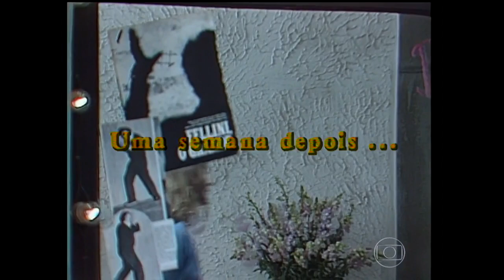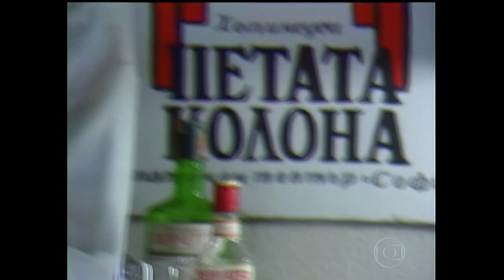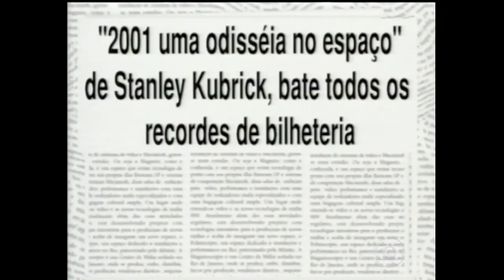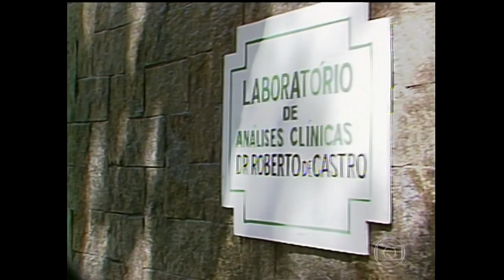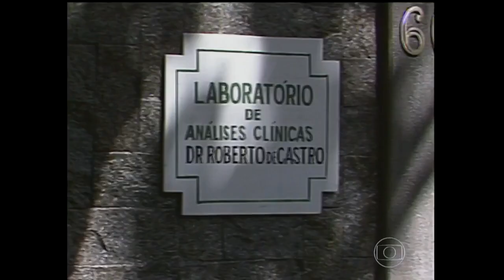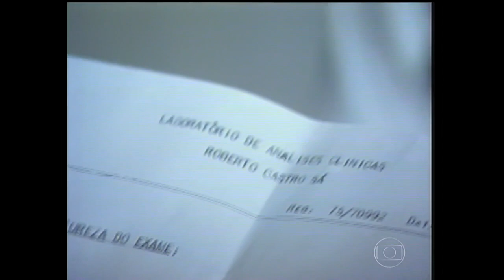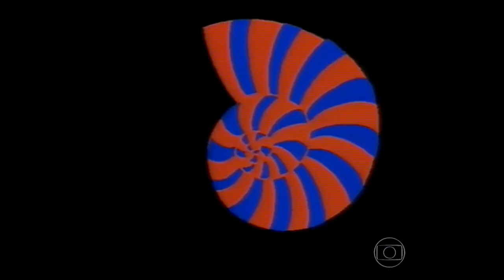Anos Rebeldes - Episódio 14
Anos Rebeldes fala da luta contra a ditadura militar brasileira a partir do romance entre dois jovens com projetos de vida diferentes: Maria Lúcia e o idealista João Alfredo.
Autoria: Gilberto Braga
Escrita por: Gilberto Braga e Sérgio Marques
Colaboração: Ricardo Linhares e Ângela Carneiro
Direção: Dennis Carvalho, Silvio Tendler e Ivan Zettel
Direção-geral: Dennis Carvalho
Período de exibição: 14/07/1992 – 14/08/1992
Horário: 22h30
Nº de capítulos: 20
Gênero: Drama, Romance, Época
16: Conteúdo Sexual, Violência